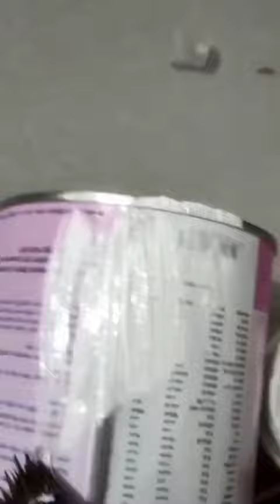Making a flower vase with tin Container.